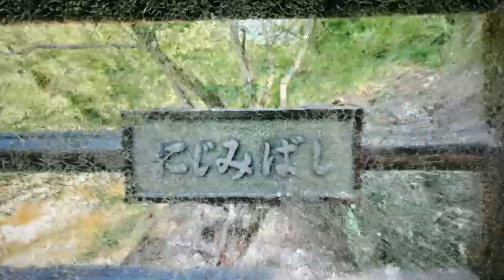【F850GS】梅雨の合間の龍王峡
梅雨の合間の晴れ予報！目的地を何処にするか…悩んだ挙句の【龍王峡】まさに絶景！

0:00東北自動車道
2:03日光宇都宮道路
3:37今市〜鬼怒川へ
6:47龍王峡到着
7:47絶景！龍王峡
10:41日塩もみじライン
13:35ひとりライスク
18:35今日のまとめ